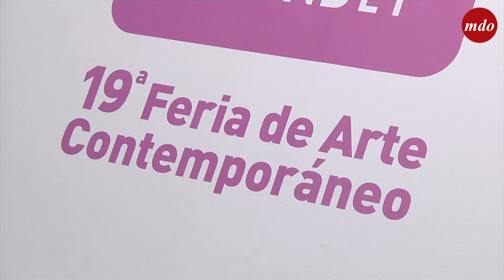Art Madrid reúne más de 30 expositores en la Galería de Cristal del Palacio de Cibeles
La delegada de Cultura, Turismo y Deporte, Marta Rivera de la Cruz, ha realizado un recorrido por los más de 30 expositores que la feria de arte contemporáneo Art Madrid reúne en la Galería de Cristal del Palacio de Cibeles desde hoy y hasta el 10 de marzo. Esta cita, que celebra su 19º aniversario, cuenta con el apoyo del Ayuntamiento de Madrid.